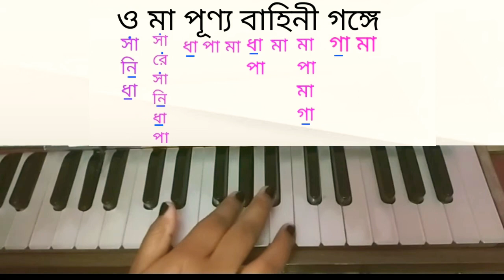O Ma Patita Pabani Gange Harmonium Tutorial part2 | ও মা পতিত পাবনি গঙ্গে